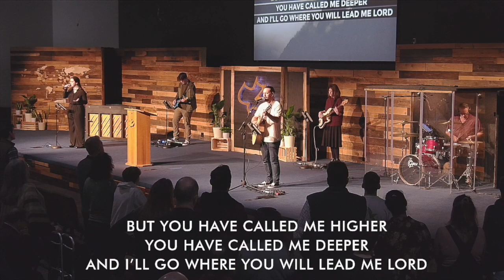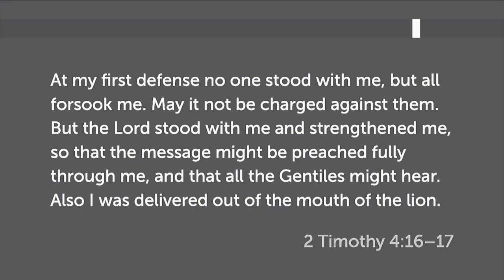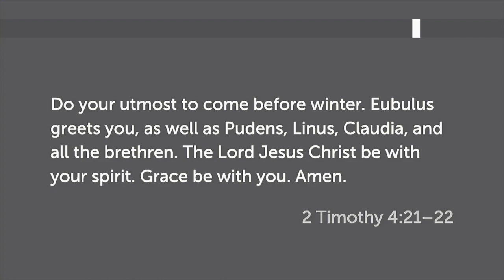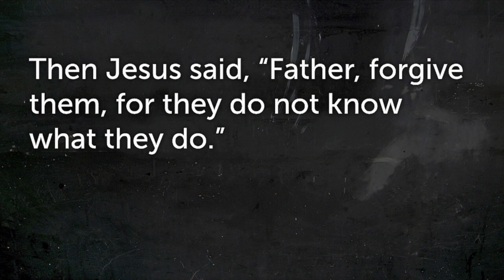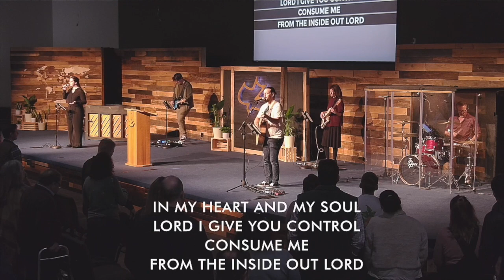2 Timothy 4:9-22 - But The Lord...